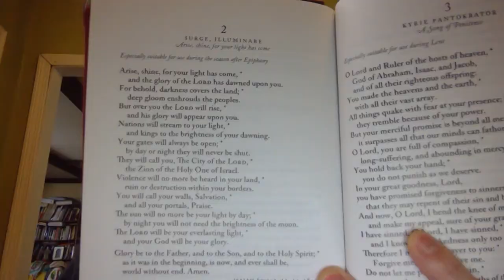The Church Calendar part 3 - Epiphanytide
January 6th is Epiphany Day, beginning a new season of the church calendar.

Subject Index:
* 00:30 Introduction to Epiphanytide
* 01:02 Major Themes
* 02:44 Historical features
* 7:26 Walk-through with the 2019 BCP
* 18:36 Summarizing the season with the "Surge illuminare"